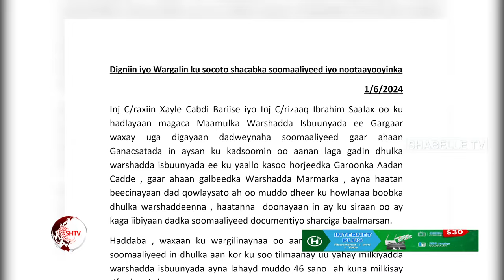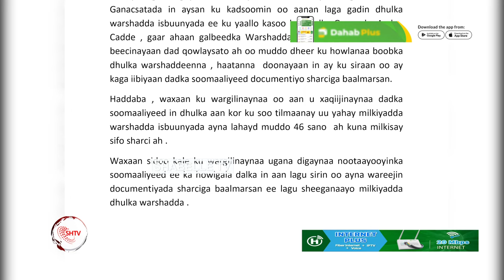Bulshadda oo looga digay in ay iibsadaan dhulka ka soo horjeeda garoonka Aadan Cadde.